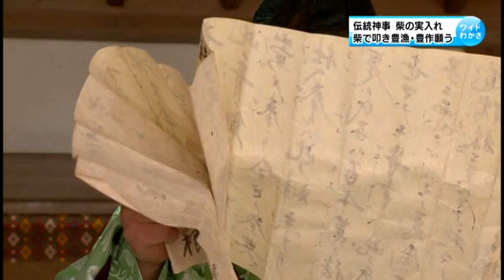2/13 柴の実入れ神事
今年1年の所業繁栄を願う伝統神事「柴の実入れ」が、11日高浜町の青海神社で行われました